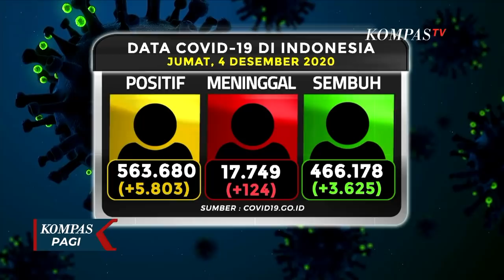Pangdam Jaya Ungkap Mahalnya Biaya Rawat Pasien Covid-19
JAKARTA, KOMPAS.TV - Selain vaksin yang belum tersedia, biaya penanganan covid-19 yang mahal menjadi Perhatian Panglima Kodam Jaya, Mayjen TNI Dudung Abdurachman, untuk mengimbau, warga agar tak bosan mematuhi protokol kesehatan.

Dalam kunjungan ke Rumah Sakit Darurat Wisma Atlet Jakarta.

Dudung, memaparkan, bahwa biaya perawatan pasien di rumah sakit darurat, telah mencapai, 4 triliun lebih.

Biaya ini termasuk ke dalam perawatan dan pengobatan pasien, di RSD Wisma Atlet.

Selain itu, Pangdam Jaya pun merincikan, biaya bagi pasien tanpa gejala, per hari bisa mencapai, Rp 938.000 dan Rp 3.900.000 bagi pasien yang harus mendapat penangan lebih.

Sepanjang hari Jumat, Rumah Sakit Darurat Wisma Atlet, Kemayoran Jakarta, merawat lebih dari 3.000 pasien covid-19.

Tingkat okupansi rumah sakit darurat tersebut mencapai hampir 60 persen.

Saat ini pihak rumah sakit mengambil sejumlah langkah antisipasi, seperti mengalih fungsikan satu tower isolasi menjadi rumah sakit darurat, dan mempertimbangkan penambahan tenaga kesehatan medis atau non medis.